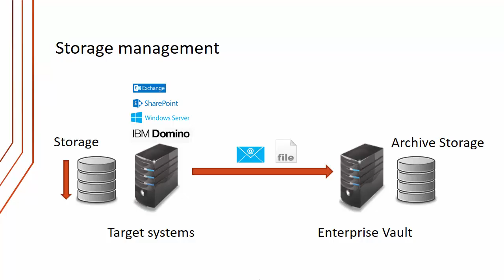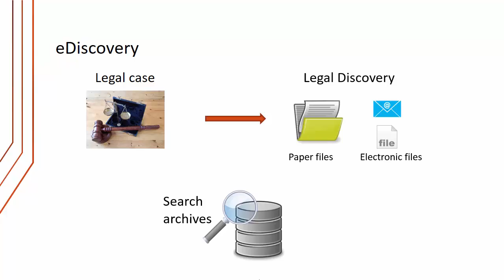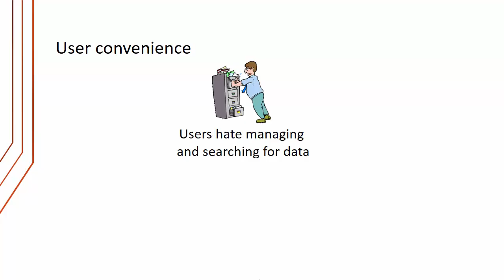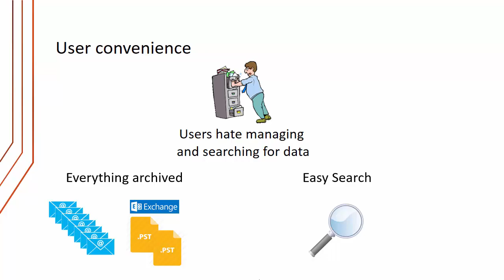Why archive with Enterprise Vault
In this video you will learn about the four main reasons that organizations archive emails or files using Veritas Enterprise Vault. This is a single lecture from my Udemy course called "Introduction to archiving with veritas Enterprise Vault". The course is free and can be accessed